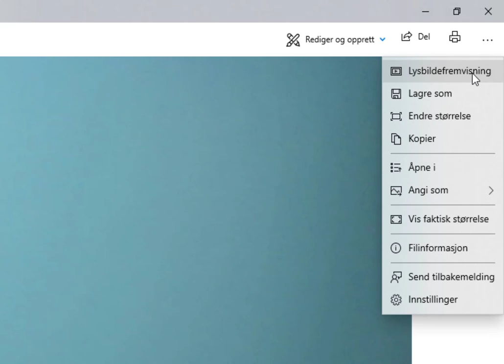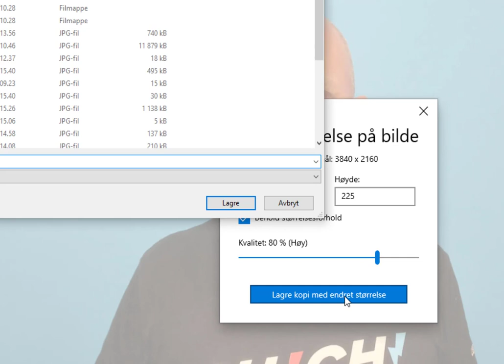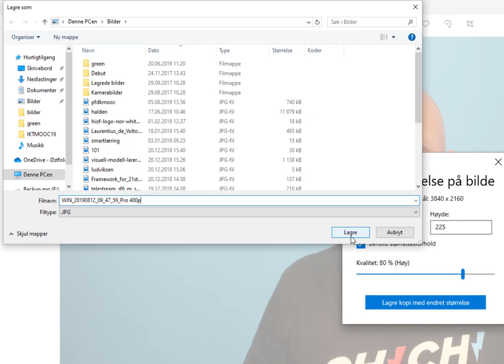Endre oppløsning på bilde (Win 10)